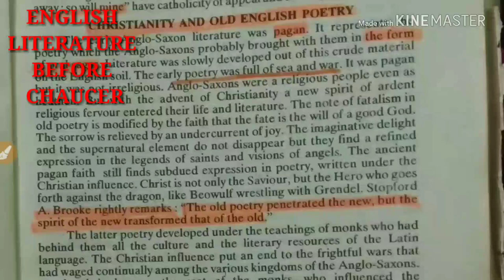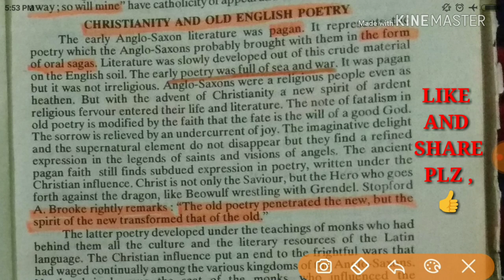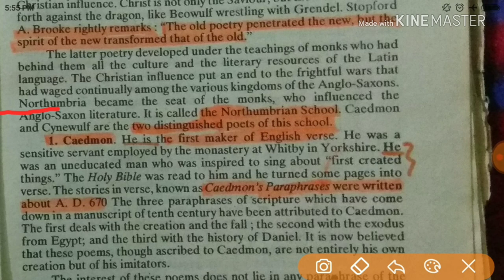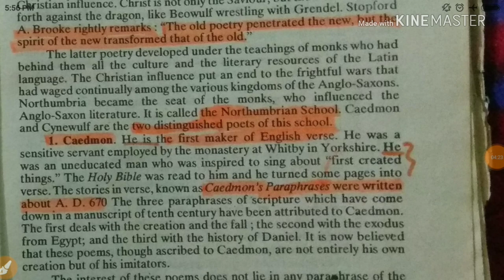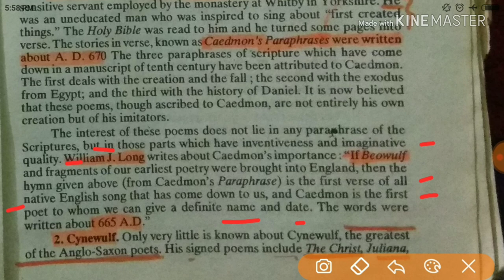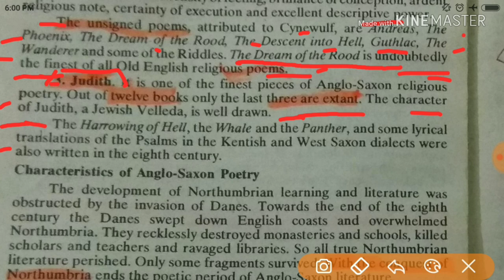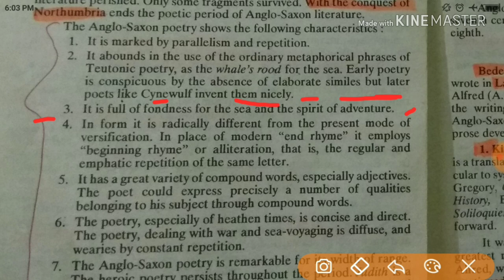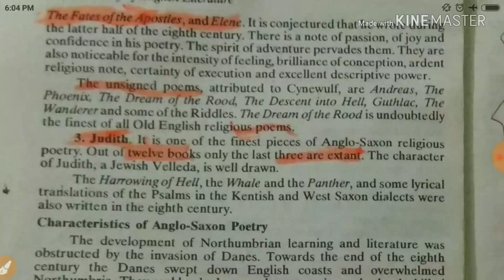History of English literature.| DAY 2|Literature before Chaucer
Follow this link to join my WhatsApp group In this video I talked about History of English literature.| DAY 2|Literature before Chaucer history of English literature ugc net
UGC NET/SET (JRF/LS) English Literature
₹ 5,500
Amazon India
View more
Upkar Prakashan An Objective History of English Literature Through Multiple-Choice Questions (for UGC-NET/SLET,TGT & PGT)
₹ 136
Schoolkart
View more
History of English Literature for UGC NET/JRF - Unacademy
History of English Literature for UGC NET/JRF - Unacademy. The course gives a history of English Literature with the political and literary events of a particular age. It will help students of literature to learn in a chronological order. Writer, Linguist, Feminist, Post Graduate and Literature Buff.
Rating
4.6  (15)
Ugc Net English Literature Paperback – 2018. ... English Literature UGC NET/SET (JRF and LS) Tutor is a careful assimilation of complete study and practice in the preparation of the upcoming exam. ... NTA UGC NET/SET/JRF - Paper 1: Teaching and Research Aptitude by….
Read English Literature for UGC-NET Paper- 3 book reviews & author details and more ... An Objective History of English Literature Through Multiple-Choice Questions (for UGC- NET.
Originally Answered: How can I win in UGC Net Exam in English literature? Get a good book on the history of English, Irish literature and ...
History of English Literature. - Ugc Net English Literature | Facebook
History of English Literature. English Literature is one of richest literatures of the world. Being the literature of a great nation which, ...
VIDEOS
YouTube · Arpita Karwa

PREVIEW
13:21
Most Important Victorian Novels for UGC NET English

PREVIEW
5:30
AGES OF BRITISH HISTORY OF ENGLISH LITERATURE UGC NET ...

PREVIEW
8:12
LIST OF 100 BEST MODERN NOVELS FOR NTA NET ENGLISH LITERATURE ...
YouTube · Arpita Karwa

PREVIEW
22:32
Must Read Books For UGC NET English
Feb 15, 2018
YouTube · Arpita Karwa

PREVIEW
16:23
How To Study British Literature For UGC NET/JRF English?

PREVIEW
19:02
MOST IMPORTANT POETRIES FOR UGC NET ENGLISH LITERATURE JULY ...

PREVIEW
2:52
YouTube · Academic Zone - NTA NET/JRF

PREVIEW
20:50
History of English Literature | English Literature By Deepak Bidhan | UGC ...
YouTube · Dr. Vishwanath Bite

PREVIEW
4:21
20 Must-have Books for CBSE/UGC NET, SET, SLET, JRF in English Literature

PREVIEW
3:45
UGC NET ENGLISH LITERATURE COACHING 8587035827 MUST ...